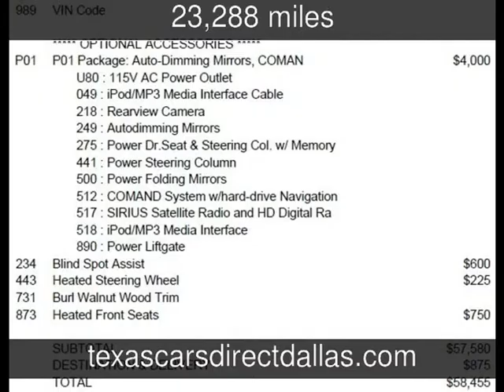2011 Mercedes-Benz ML350 BlueTEC Used Cars - Dallas,Texas - 2013-10-02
See more details about this used car This 2011 Mercedes-Benz ML350 BlueTEC with 23,288 miles is for sale at Texas Cars Direct.